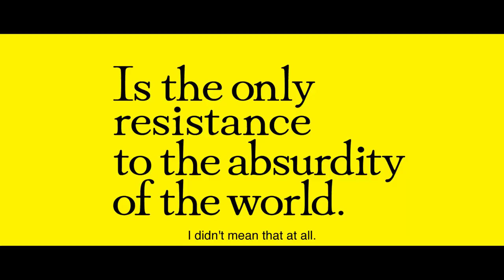Japanese film “THE GIRLS ” trailer 『愚鈍の微笑み』英語版予告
Trailer of the Japanese movie “THE GIRLS ” released! Director Kenichi Uganda's latest work, a fantasy film with an anti-war theme! ︎

Cast: Momoko Tanabe, Kaoru Koide, Kokoro Morita🐕🌳🔫🎪

【STORY】
Childhood friends Mana, Nanami, and Yuka gather at a cabin in the forest. The scenery remains the same as always. The mountains, rivers, and sunlight shining through the trees are the same as always. They grill meat on the barbecue, drink your favorite alcoholic beverage, and compete for McDonald's hamburgers. The three of them were playing music and dancing happily, but suddenly a disturbing atmosphere appeared. Afterwards, the three hear the sound of a loud plane approaching, and pass by a member of the Self-Defense Forces yelling, "Run quickly!"
What kind of choices will they make?

The Director Kenichi Ugana continues to create original works that reflect the times with a unique sensibility, such as ``Goodbye silence,'' ``Rolling Marbles,'' ``Extraneous Matters -Complete Edition,'' and ``Love Will Tear Us Apart'', He has attracted attention overseas.
Director Ugana's latest film, a fantasy film with an anti-war theme, ``THE GIRLS ,'' will finally be screened in Japan after its world premiere at the Montreal Nouveau Cinema Film Festival in October 2023!!